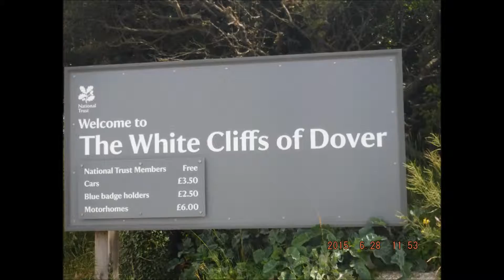The Arch Academy Hikes The White Cliffs Of Dover 06/28/15